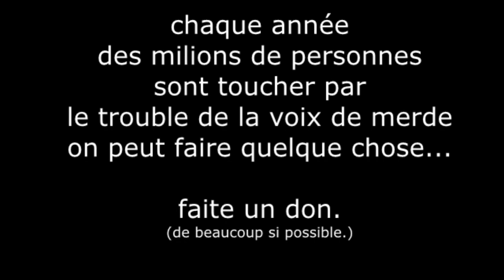[Parodie] Dare Demo Ii Kara Tsukiaitai (R.I.P headphone)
Bon les covers c'est pas pour moi...
GG pour les 6 qui ont réussi à voir la vidéo en avance! Mon doigt avait glisser !